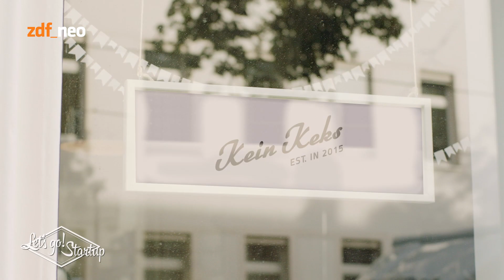Let’s go! Startup: Kein Keks | kampfwespe NEO MAGAZIN ROYALE mit Jan Böhmermann - ZDFneo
Was ist das nur für eine Welt? Nicht mal multinationalen Großkonzernen kann man sein mühsam vom Mund abgespartes Hartz4 noch anvertrauen, an der Börse geht es ja derzeit schneller bergab als mit Michael Wendler beim Sommerdschungel-Dreh. Da macht es natürlich Sinn, es wie die Stars zu machen und in kleine Startups mit großem Potential zu investieren und wir sagen euch, welche das sind.